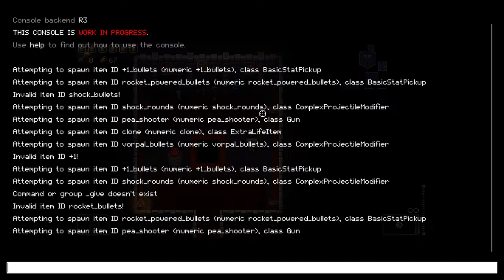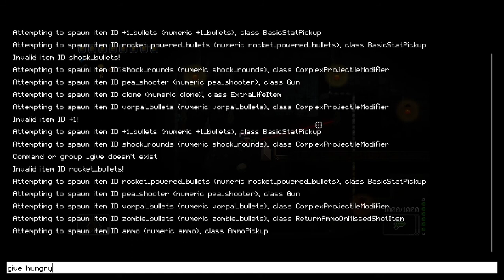Enter the Gungeon peashooter challenge #4 part 1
worst most aggrivating run yet part 4 and 4.5